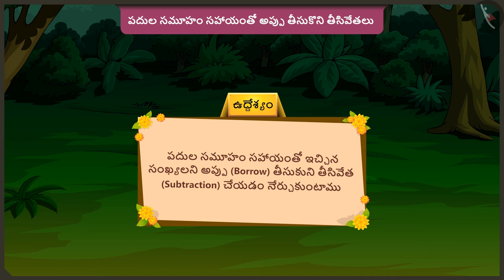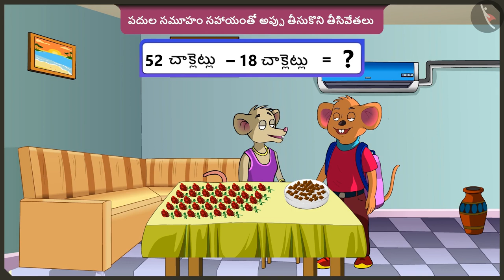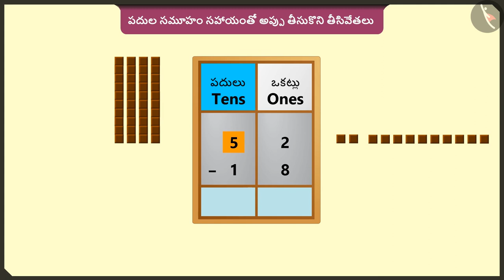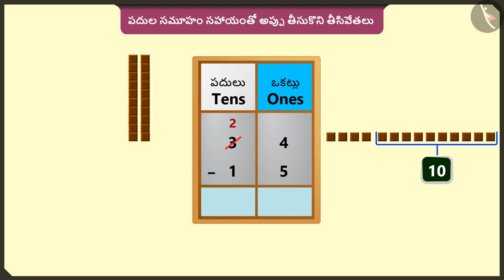సమూహాలతో అప్పు తీసుకుని తీసివేతలు|Part 1/3|Borrowing subtraction sums using groups|Telugu|Class 2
"సమూహాలతో అప్పు తీసుకుని తీసివేతలు|Part 1/3|Borrowing subtraction sums using groups|Telugu|Class 2 | మూడంకెల సంఖ్యల సంకలనం మరియు వ్యవకలనం  | कक्षा 2 | NCERT | వచ్చే పక్షులు, వెళ్లే పక్షులు

Collect and represent data | Addition & Subtraction of numbers upto 3 digits | Grade 2 | NCERT | Birds come, birds go

Welcome to part 1 of Borrowing subtraction sums using groups. In this video, we will discuss the concept of Borrowing subtraction sums using groups.